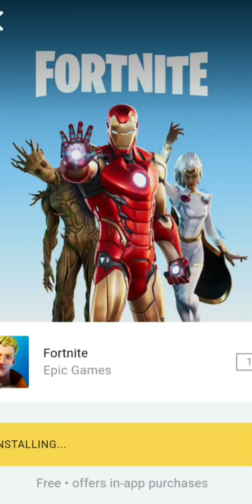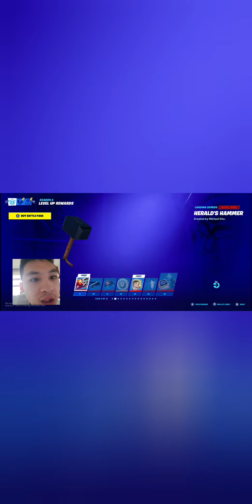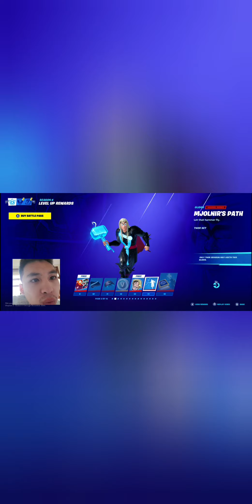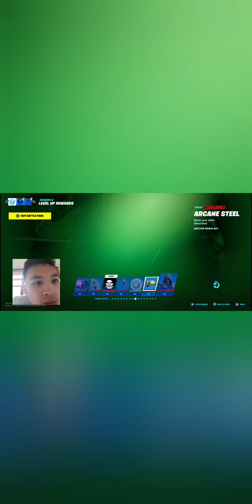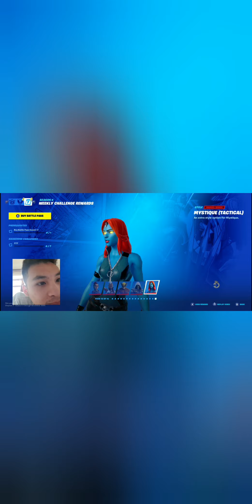Reacting to Chapter 2 Season 4 Trailer and Battle Pass!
It has arriveeeeed. Chapter 2 Season 4.

We have A lot of Characters of Marvel from Thor to DC wolverine, Mystique and Storm.
They have arrived to help the world of Fortnite to save them from being devoured by Glactus who has changed his course of devouring other worlds to the rift which leads into the Fortnite world.